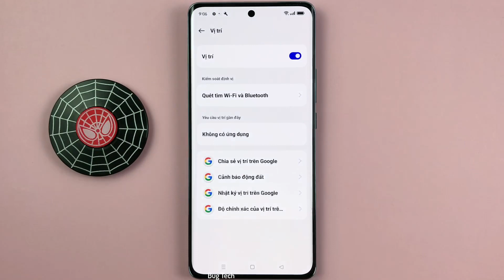Cách bật/tắt Quét Bluetooth trên OPPO Reno10 5G Android 13